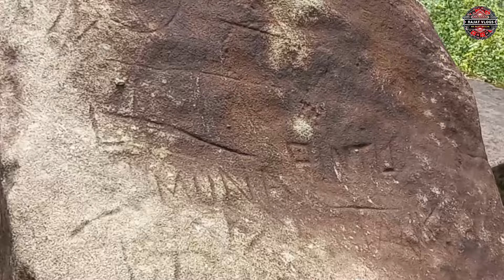Ushakothi Temple Sundargarh | Beauty of Nature | Ushakothi Temple Vlog Video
About Vlog Video :-

Hi I am Rajat from Sundargarh

Iss Video Main Apko Usakothi Temple Ghumane k liye Leke Jaunga Jo Ki Sundargarh Se 51 km k Distance main Hai.Yeh Odisha aur Chhatisgarh k Border Par Hai

Kaha Jata Hai Yahan Pe Sri Ram Jab Banbas k Liye Gaye the To Yahan Pe Kuch Samay Bitaye The.

Yahan Pe Shivji Ka Bhi Mandir Hai Yahan Pe Sawan Aur Shibaratri Main Bahut Sradhalu ate hai Ghumne K Liye

Hum sare friends ek saath ghumne gaye the bahat maja agaya aap log v aiye yahan k nature ko enjoy kijiye .